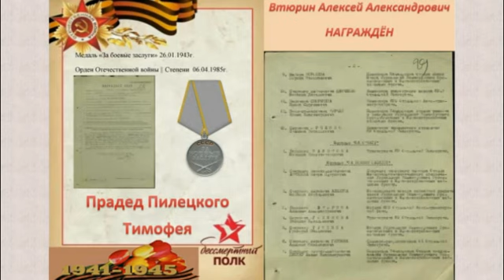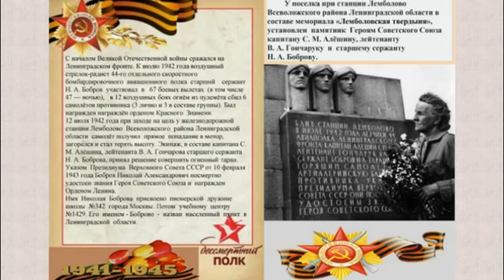Бессмертный полк 7а школа 293 имени А.Т.Твардовского